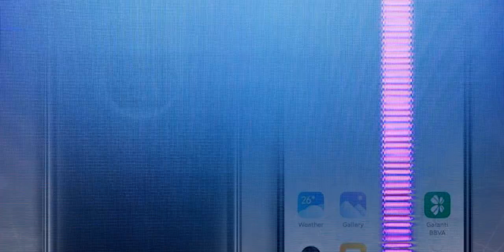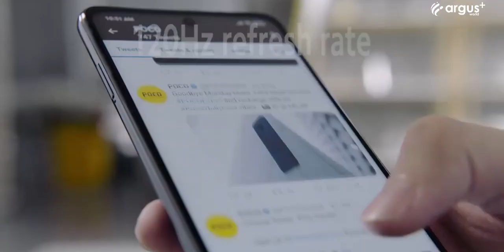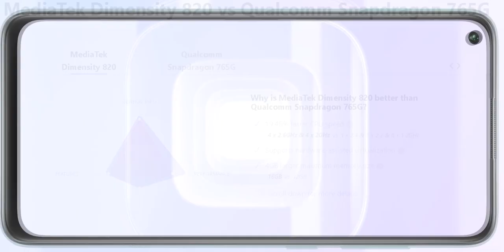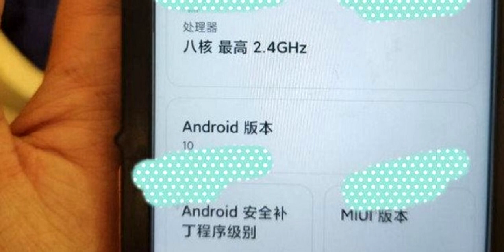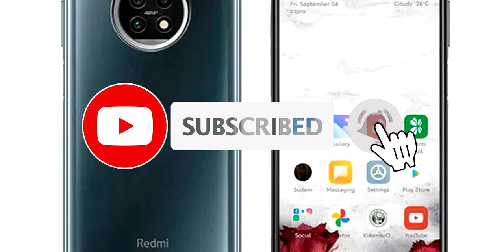¡ESTE SERA EL REDMI NOTE 10! | SE FILTRAN CARACTERÍSTICAS Y PRECIOS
El Xiaomi Redmi Note 10 se filtra por completo y en este video te cuento los detalles que debes conocer sobre este smartphone que esta pronto a ser lanzado.